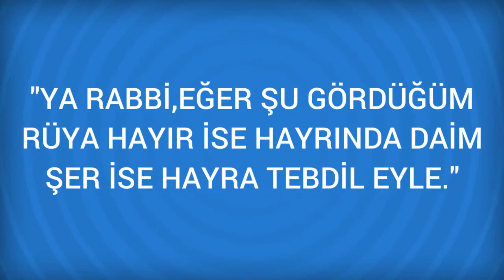Rüyada Müvezzi Görmek Ne Anlama Gelir, Ne demektir?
Rüyada Müvezzi Görmenin Anlamı Nedir? Öğrenmek için
Müvezzi Rüyada mektup ve gazete dagitan bir müvezzi oldugunuzu ve boynunuzda çanta, kapi kapi dolastiginizi görmek, bir takim islerinizi nasil yapacaginizi bilemediginiz için, sizden tecrübeli kimselerden akil danismak ihtiyacini duydugunuza ve bu yüzden bazi kimselerin

Rüyada Müzayede Görmek (bir sonraki rüya).

Rüyada Müteahhit Görmek (bir önceki rüya).